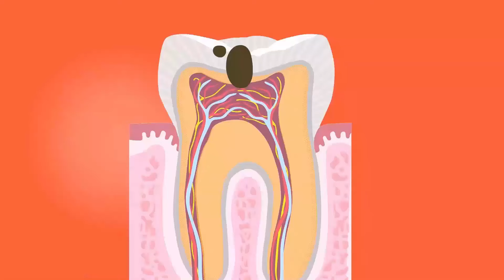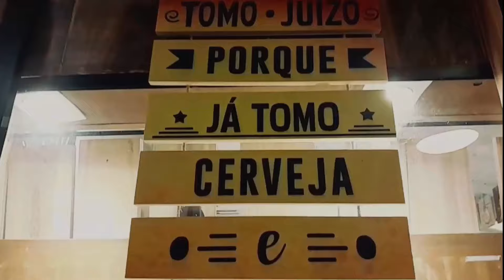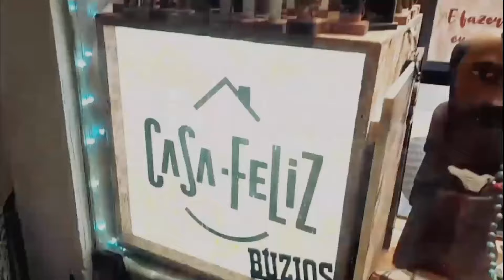TV BÚZIOS PODCAST#007 - convidado Felipe Lopes.